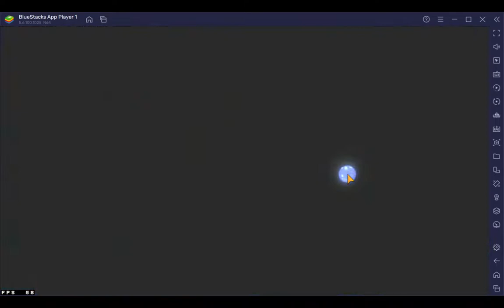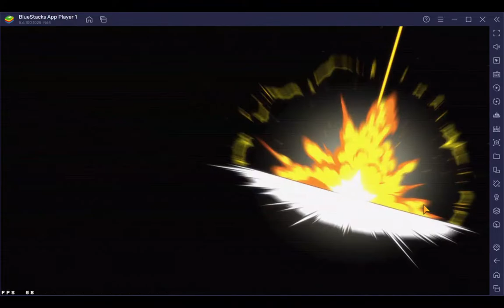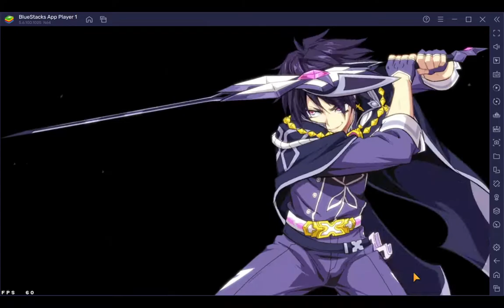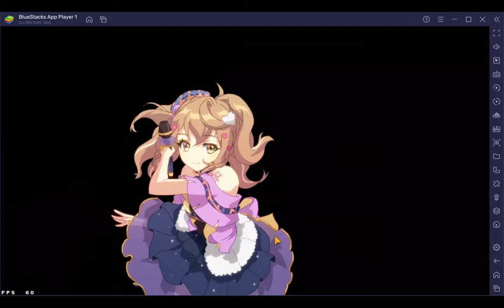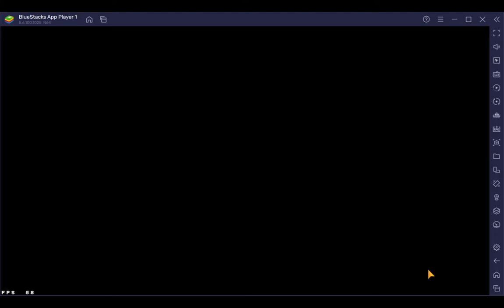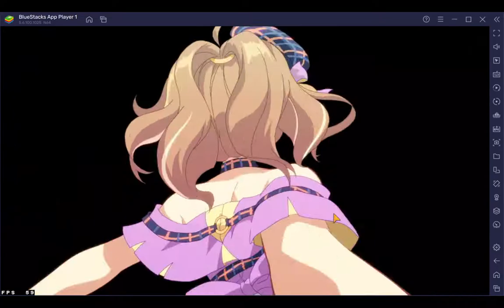Epic Seven: Automaton Tower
Just giving this idea a try, I've been wanting to do automaton tower on video for a while now, I think it's pretty fun content but I don't see very many videos on it.